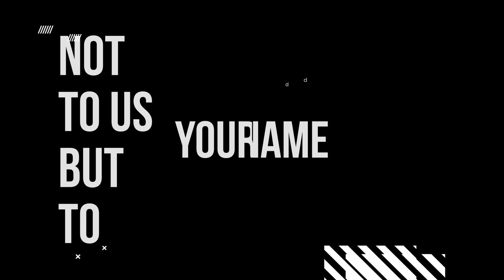Set Free to Follow Jesus // Dr. Stephen Rummage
0:00 Introduction
3:32 The Invitation to Follow Jesus Extended
7:02 The Invitation to Follow Jesus Excused
13:36 The Invitation to Follow Jesus Enlarged
17:21 The Invitation to Follow Jesus Evaluated
23:12 The Invitation to Follow Jesus Expired